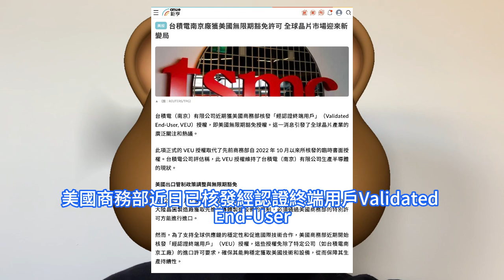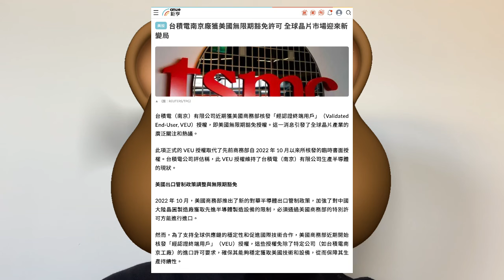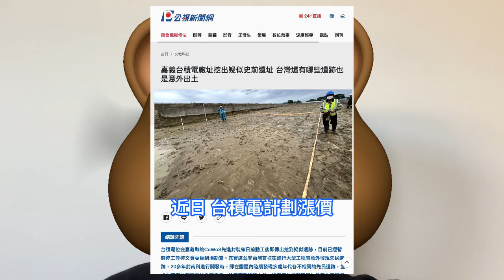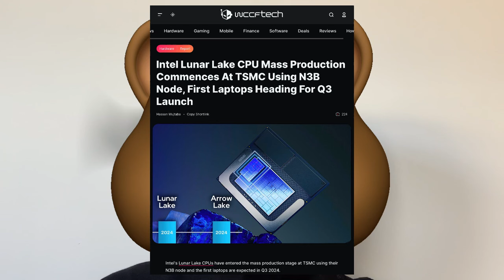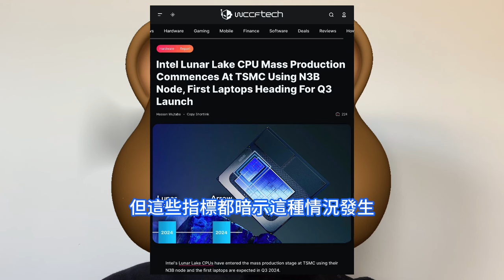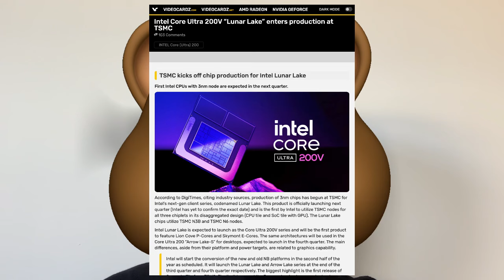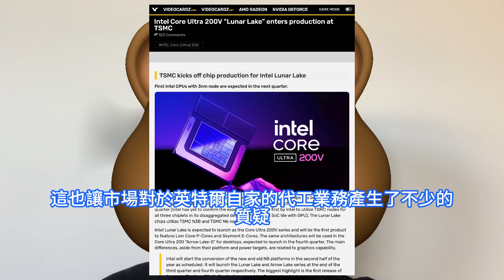實力打臉！英特爾不敢再裝了，乖乖認慫台積電：史上最強CPU酷睿Ultra 200V全系3nm量產。N3B製程拿下：Lunar Lake和Arrow Lake，Intel 20A代工能力遭質疑。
半導體產業利好消息頻出。6月下旬，針對市場傳言台積電南京工廠已獲得美國商務部無限期豁免授權的消息；台積電官方回應表示，美國商務部近日已核發經認證終端用戶Validated End-User, VEU授權予台積電（南京）有限公司。據業內人士透露，台積電已經獲得英特爾即將推出的筆電PC處理器系列的3nm晶片訂單，晶圓生產已開始。為應對需求，台積電目前規劃將部分5nm設備轉為支援3nm產能，業界預期月產能有望拉升到12萬片至18萬片。該系列將與Arrow Lake系列產品一起成為酷睿Ultra 200系列處理器一部分。此前英特爾已經確認Lunar Lake處理器的兩個模塊都是由台積電代工的，當中運算模塊用的是N3B工藝，而平台控制模塊則使用N6工藝。